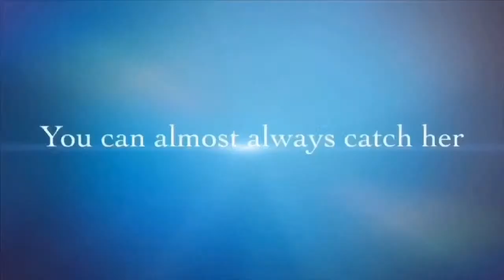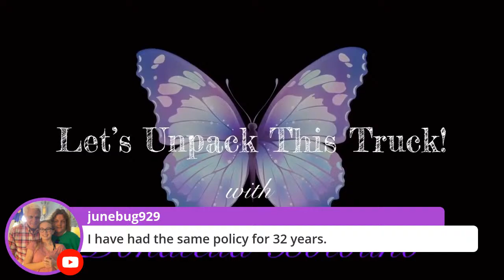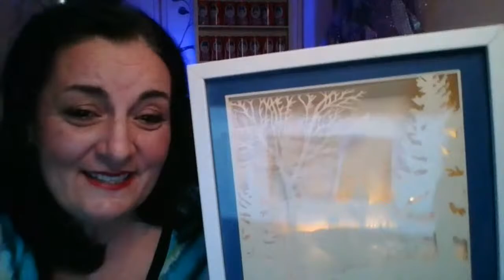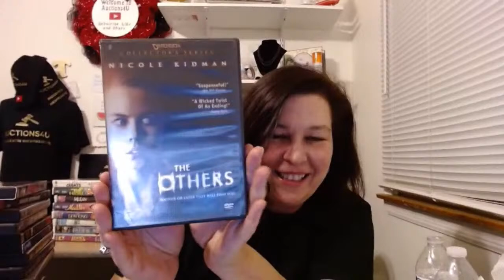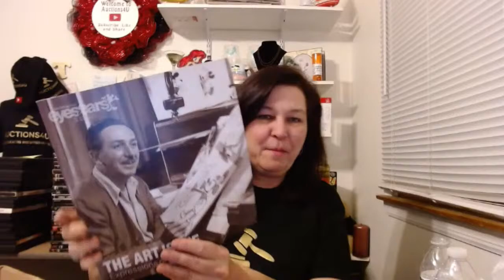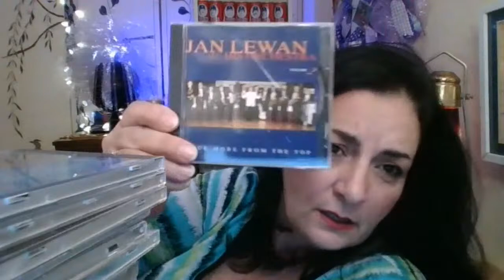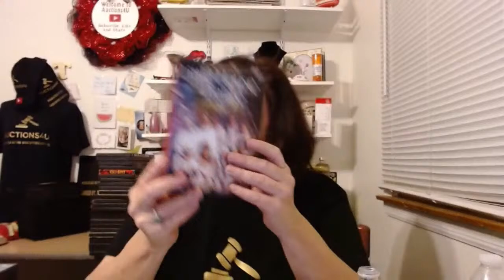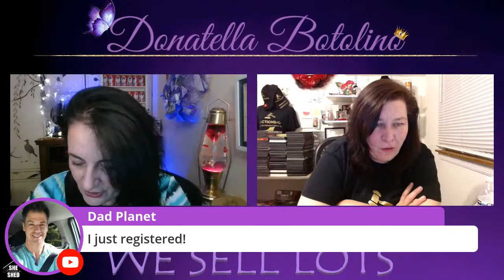MOVIE NIGHT Selling Event all things Movie